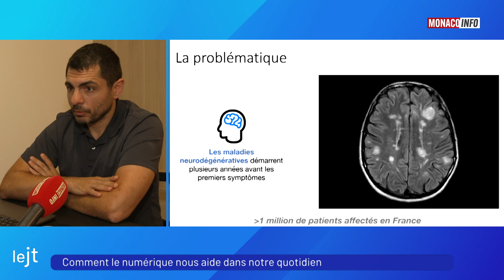Numérique : L'Informatique au Service du Quotidien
Comment le numérique nous aide dans notre quotidien ?

Les réponses dans ce reportage de Krissinda Thomel, au coeur de la Maison du numérique.